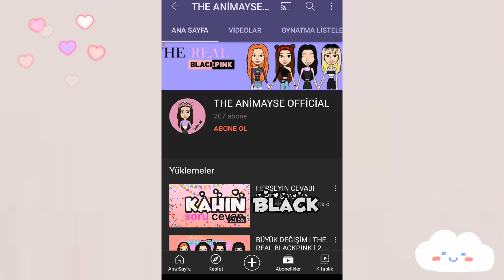ANİMASYA'YI KOPYALAYAN KANAL! | İlk haber videom❤ || Kahin Black